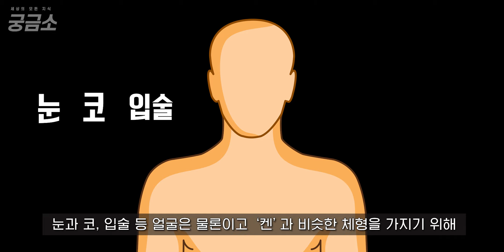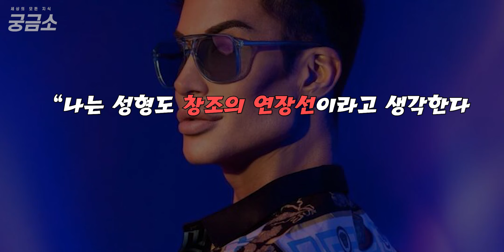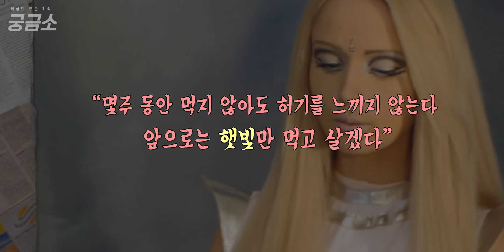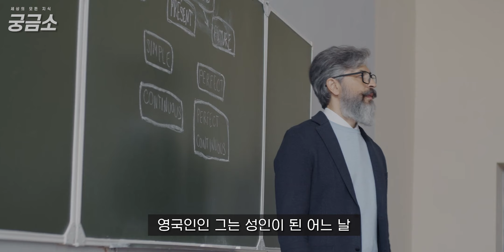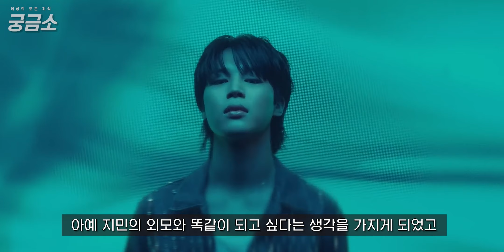바비인형이 되고 싶었던 사람들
제작 : 정도영

사진 및 영상 출처 :

Grand Circle Travel
Motionelements
위키피디아
Pixabay · Pexels · Coverrs ·  Videvo ·  Videezy.
yonhapnews
HISTORY